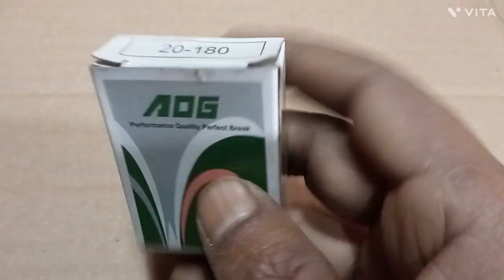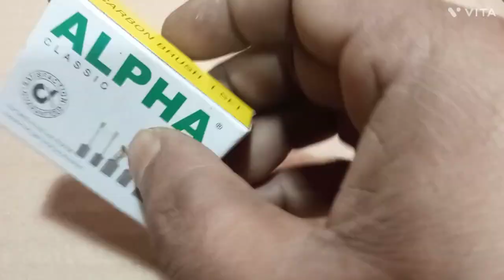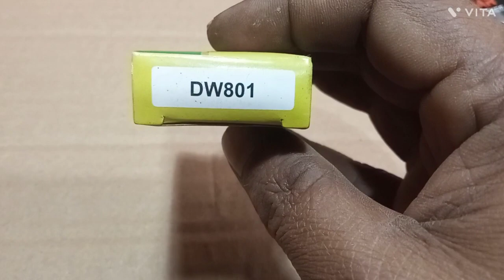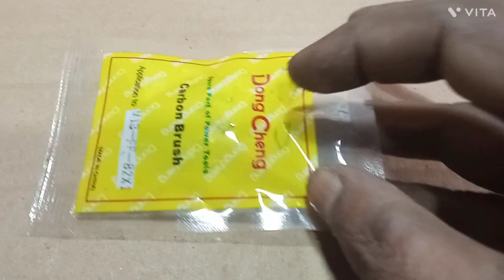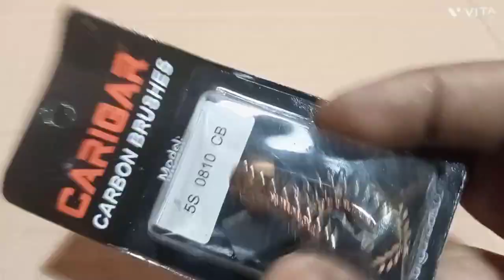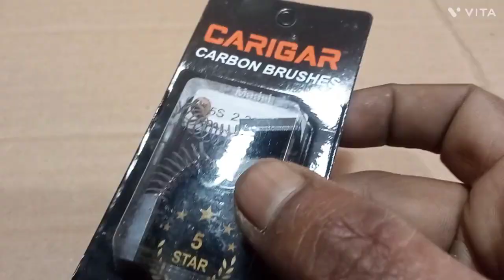All carbon brushes model number and which machine use for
Dosto "KHATA MITHA " Youtube channel me app saviko swagat he. Dosto aj me batane bala hu carbon brush model number and konsi carbon konsa machine me lagega.

  KHATA MITHA
Myname -Pk Swain
My Email -khatamitha531986@gmail. Com
My home -Balasore, Odisha, 756032